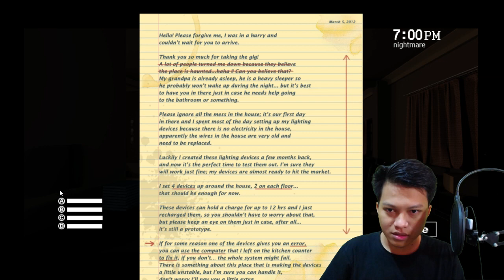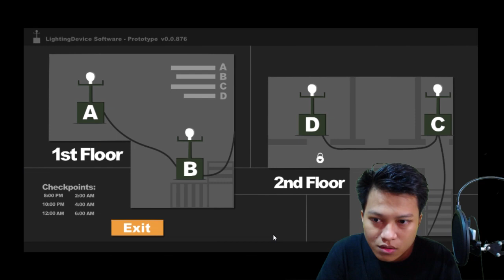Terseram dari yang Ter Horror - Shopie curse - indonesia Part 1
Thank buat yang udah nonton